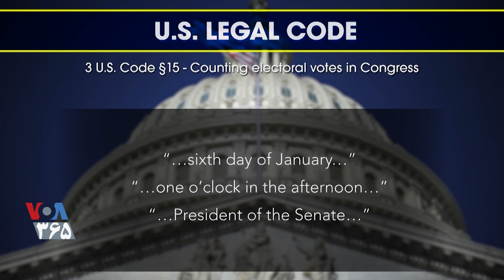شمارش آرای «مجمع گزینندگان» در کنگره، واپسین آزمون انتخابات ریاست جمهوری آمریکا